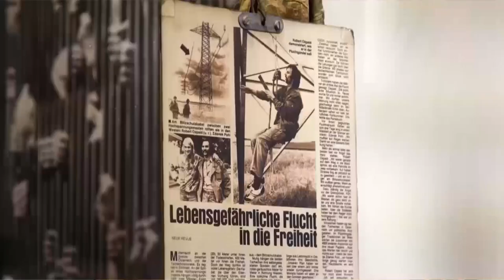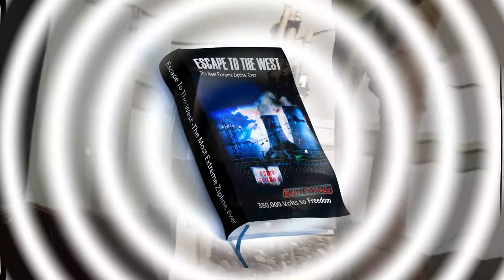Hollywood's Most Rejected Story/True, Cold War Era Escape on a 380kV Zipline.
In 1986, two rebels from Communist Czechoslovakia managed to escape to freedom to Western block Austria by ziplining on a 380,000 V power line, that comes out of a nuclear power plant. That was done during a massive rainstorm while the Secret Service and the military were closing in on them. No one ever conquered the deadly Iron Curtain or escaped from any regime or from any prison this way. This unique triumph of a human spirit was consistently rejected by every production studio here in United States and by every literary of a film agent. Is it because Hollywood and the whole entertainment industry is now leaning more to the Left and has become more of a propaganda that doesn't want to badmouth Communism rather than just being pure entertainment enterprise? How is it even possible that for the last 30 years in a country that is so much in Love with freedom no one would be willing to turn a story like that into a feature film?  Feel free to check out the page below, and let me know what you think in a comment section.